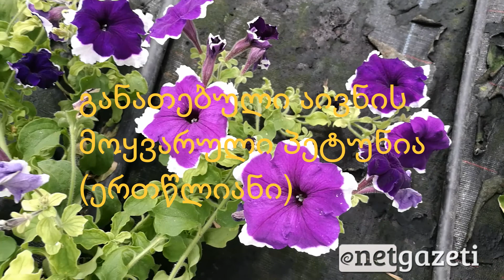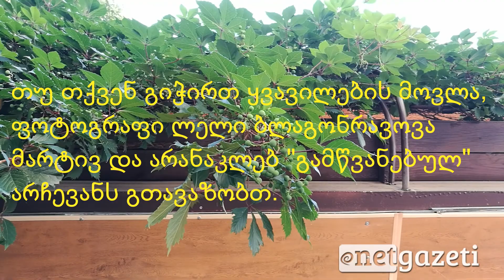რჩევები: როგორ გაამწვანოთ აივანი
თუ, გსურთ, აივნის ყვავილებით გამწვანება, ამისთვის დიდი ბიუჯეტი არაა საჭირო. აივნის გამწვანება 1 ლარიდან დაგიჯდებათ.